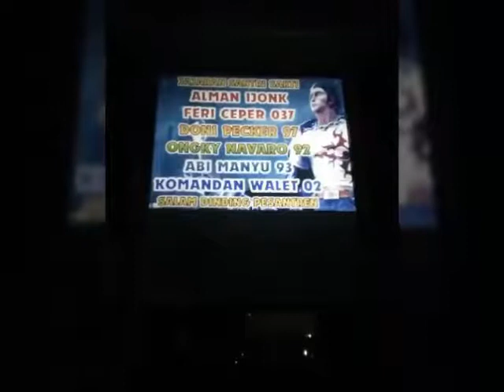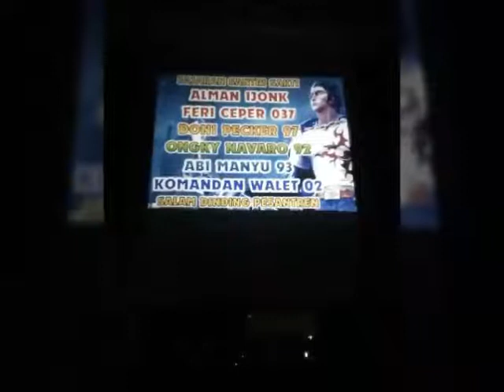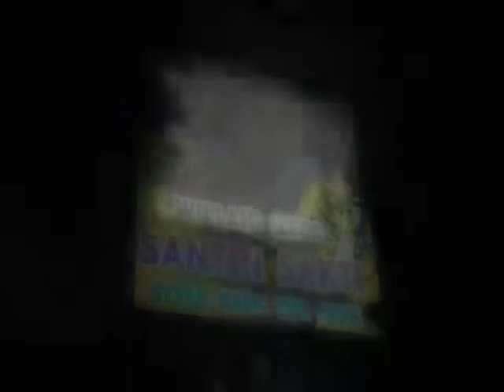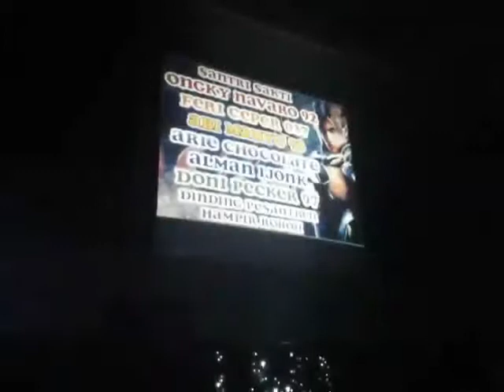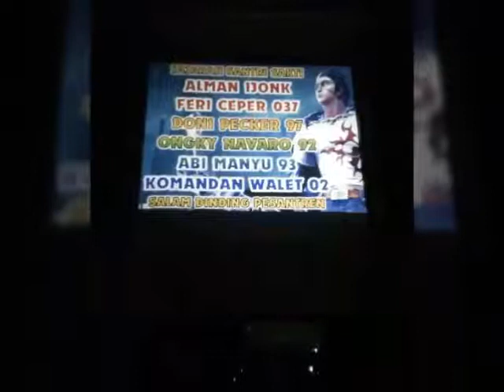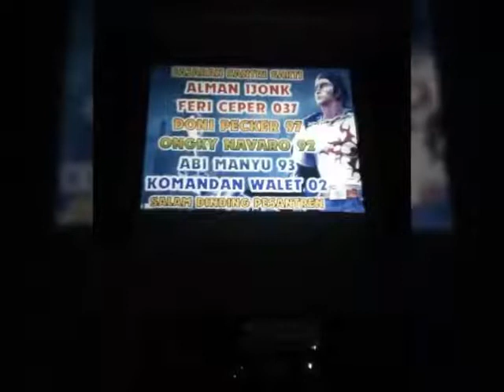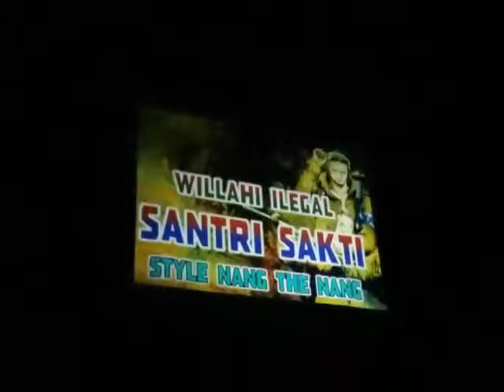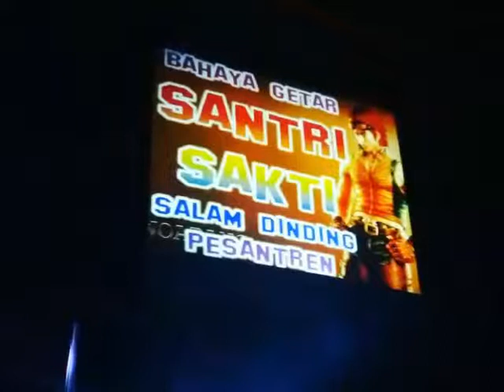HAPPY BRITHDAY SI CANTIK NIA NIOT 023 AND HAPPY PARTY ABI MANYU 93 DJ IMA ON THE MIX